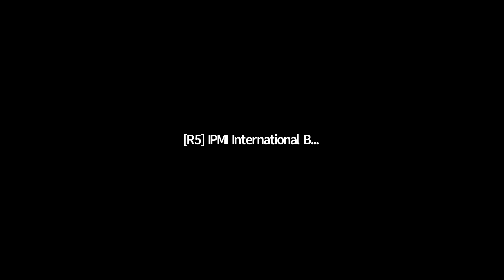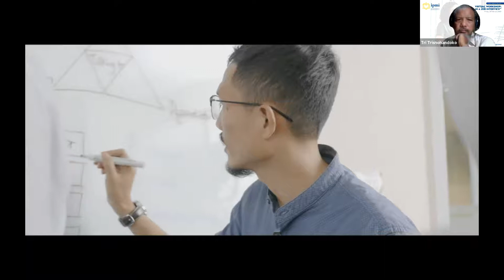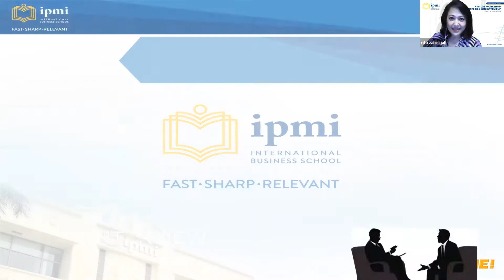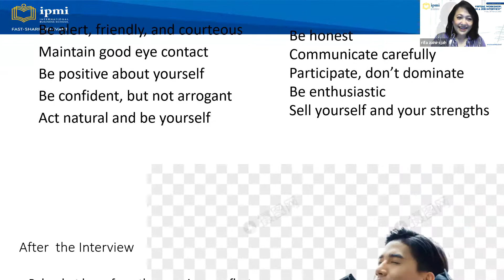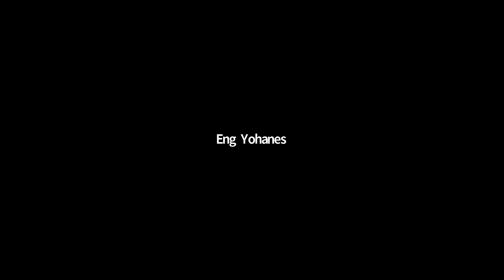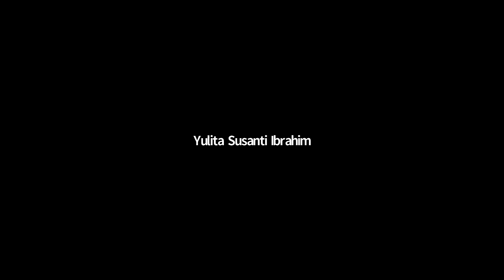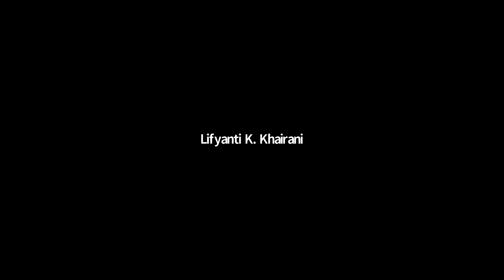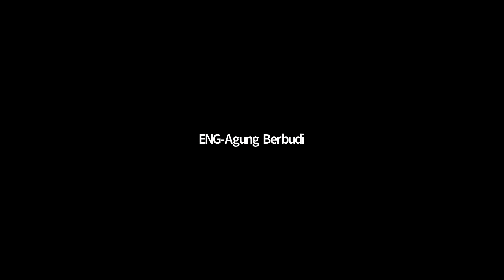CAREER WEBINAR SERIES 3: “Virtual Workshop: Excel in Job Interview.”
For you, the fresh graduates or an active job seeker, perfect your preparation for an interview with a potential employer by joining the Job Interview practice on:⠀
Let's enrich your experiences by practicing with the experts from IPMI International Business School.⠀
SAVE THE DATE :⠀
🗓 Date: Friday, 26th February 2021⠀
⏰ Time: 7-9 pm⠀
FREE Registration: ipmi.ac.id/s/career3⠀
Note: It is MANDATORY to submit a CV for those who would like to join the interview simulation.⠀
Win cool gifts for active participants.⠀
Join the webinar and impress your future interviewer!